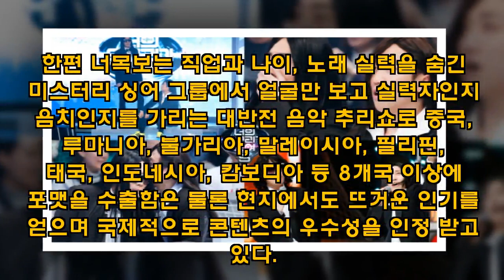'너목보5' 유세윤, MC 아닌 초대가수로 출연.."내공 보여주겠다"